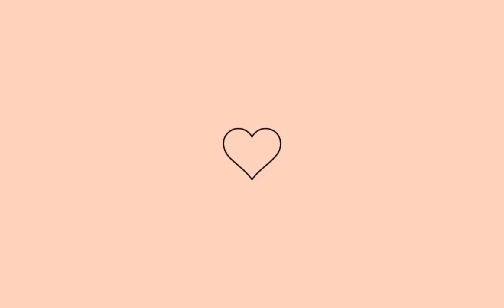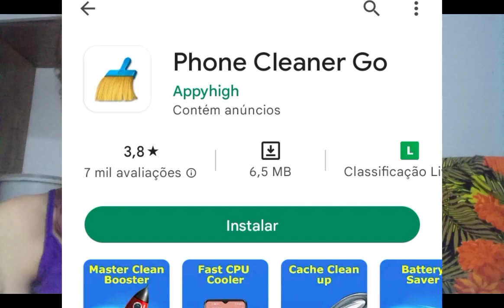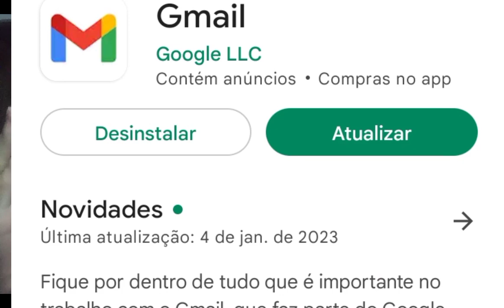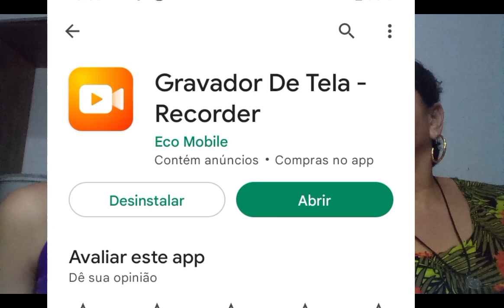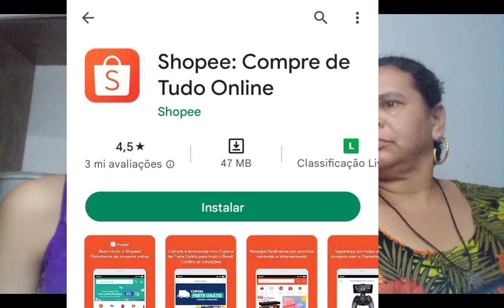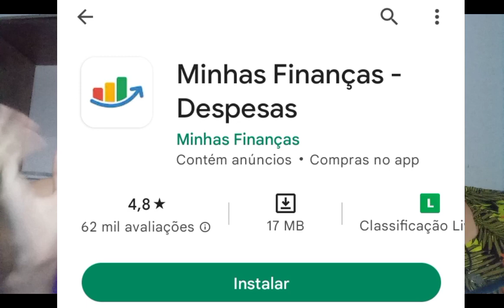DICAS APPS ATUALIZADO 2023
Olá tudo bem estrelinhas deus abençoe
o vídeo saiu hoje pois era 23:00 está convertendo acho q dormi :⁠-⁠)

está aqui hoje
mas gravamos certinho na sexta feira :⁠-⁠)

YouTube.com/@UCx0FmnXZlcfXX9H56zZdJ3Q